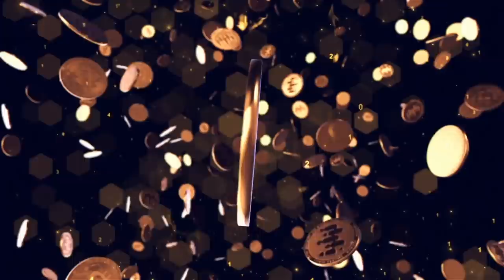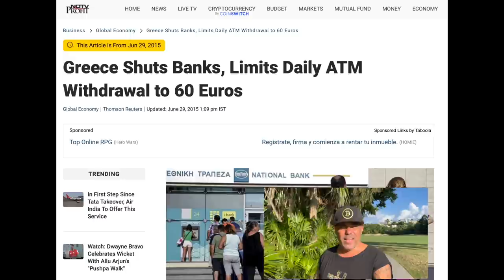SORRY, BUT I MUST MAKE THIS VIDEO AS I WANT YOU TO UNDERSTAND!!